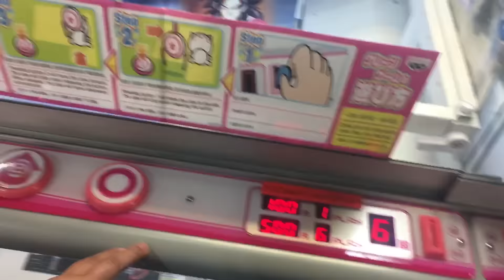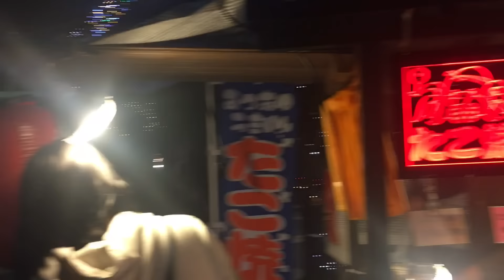UFO CATCHER-SHIA STYLE-EPISODE 40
DBZ COLLECTORS UNITED

DBZ_COLLECTORS_UNITED